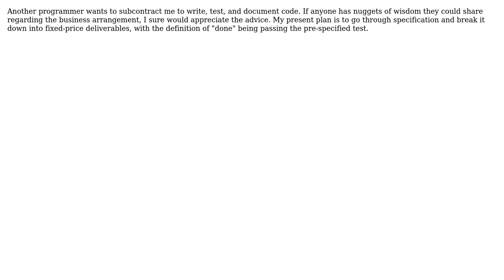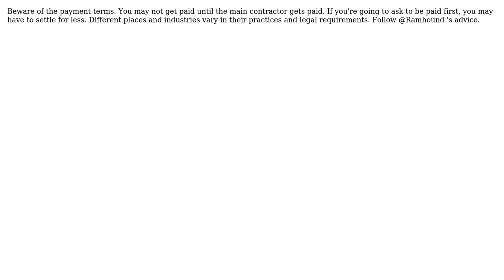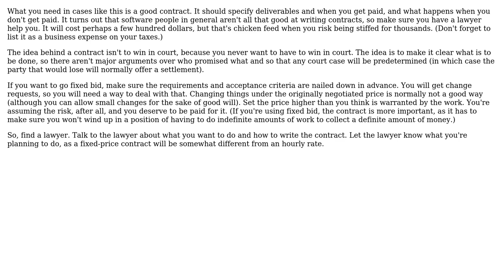Software Engineering: How do I subcontract with another programmer? (3 Solutions!!)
Software Engineering: How do I subcontract with another programmer?

With thanks & praise to God, and with thanks to the many people who have made this project possible! | Content (except music & images) licensed under CC BY-SA | Music | Images & others | With thanks to user Rein Henrichs user Pete user JeffO user David Thornley and the Stack Exchange Network Trademarks are property of their respective owners. You are responsible for your own actions.